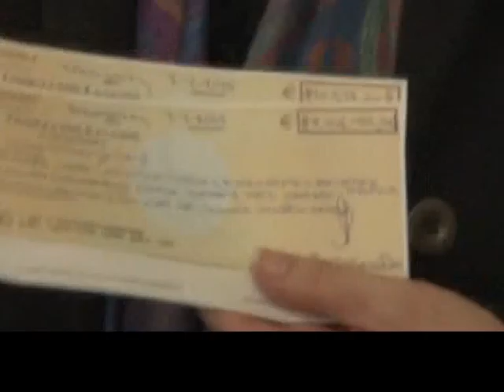ΝΕΟΣ ΓΥΡΟΣ ΕΠΙΤΑΓΩΝ ΑΠΟ ΤΟ ΥΜΑΘ